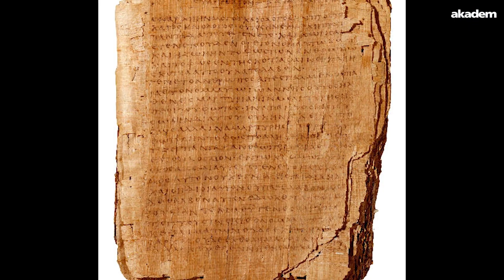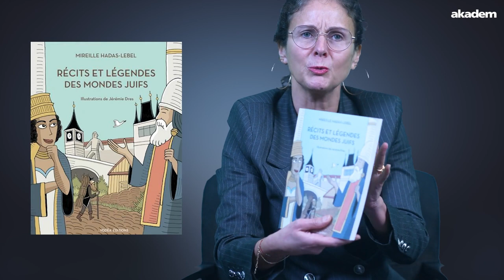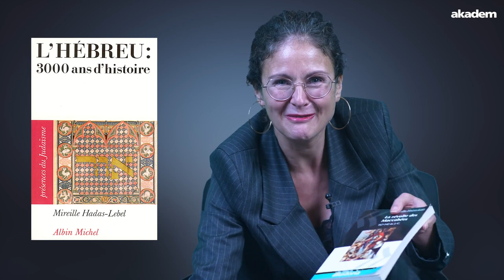Une lecture juive des Évangiles, avec Frédéric Boyer et Mireille Hadas-Lebel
Quand Jésus prêchait dans les synagogues…

Frédéric Boyer et Mireille Hadas-Lebel interrogent nos idées préconçues sur les relations judéo-chrétiennes au premier siècle.

Retrouvez d'autres magazines littéraires sur le site akadem.org

00:00 Flavius Josèphe et Jésus
07:08 Une lecture juive des Évangiles
15:36 Tous unis contre Rome
19:44 Ré-interroger les concepts bibliques